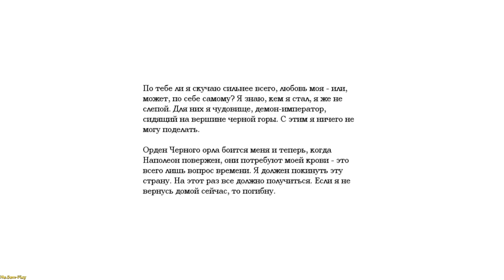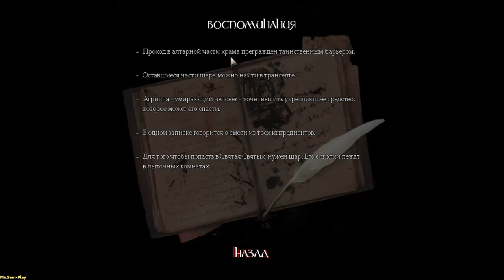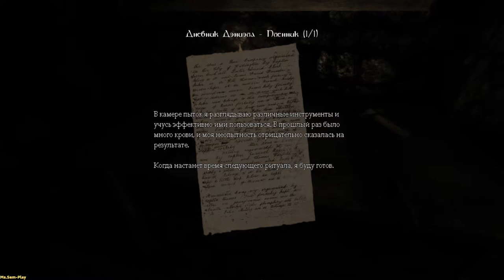Amnesia: The Dark Descent ► Headless(Безголовый) №10